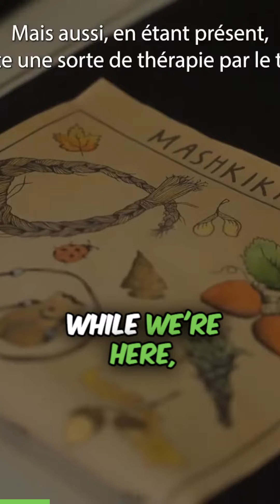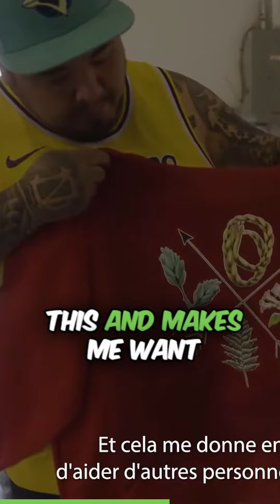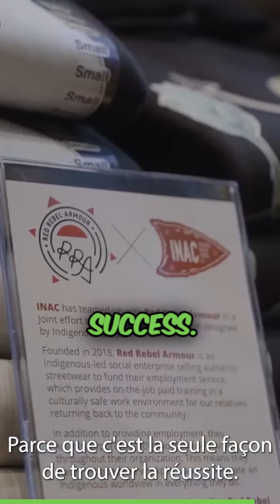✨ Creating Opportunities for Change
Red Rebel Armour is more than just a streetwear brand. We're on a mission to reduce recidivism and empower Indigenous communities through employment.

🔥Join us as we break the cycle and build a brighter future together!

Miigwech to @futurepreneur for this amazing video!